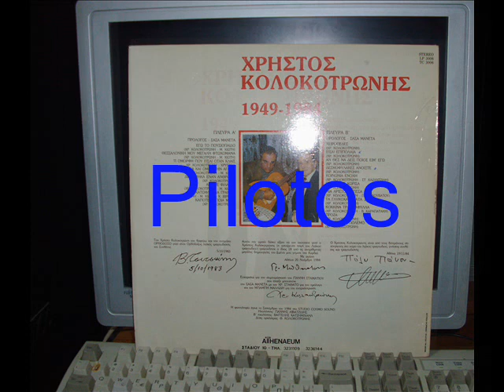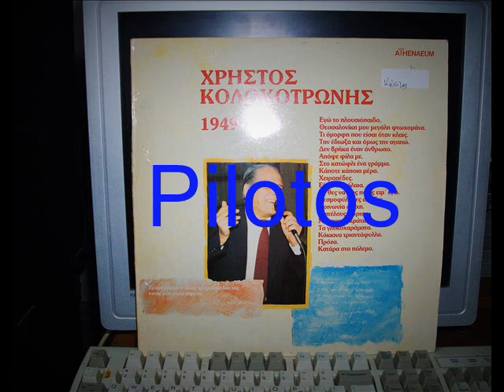ΧΕΙΡΟΠΕΔΕΣ - ΚΟΛΟΚΟΤΡΩΝΗΣ ΧΡΗΣΤΟΣ